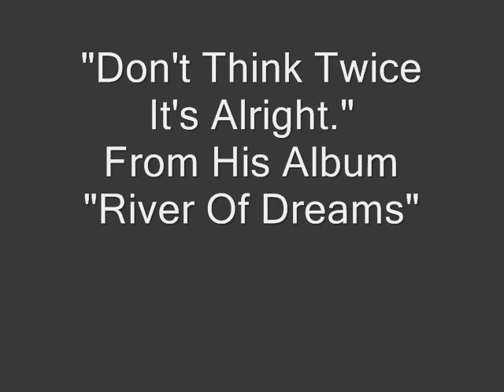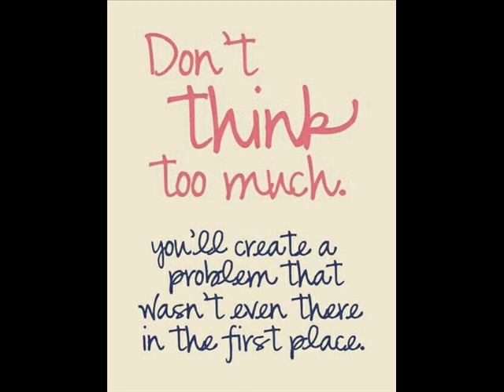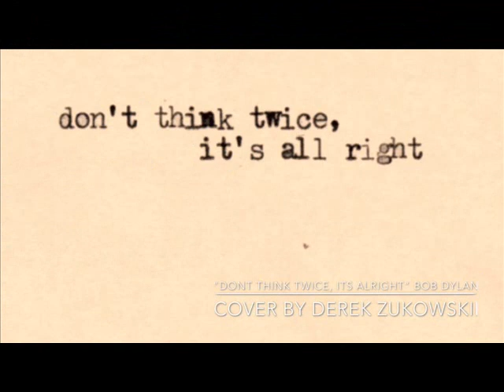Don't Think Twice It's Alright